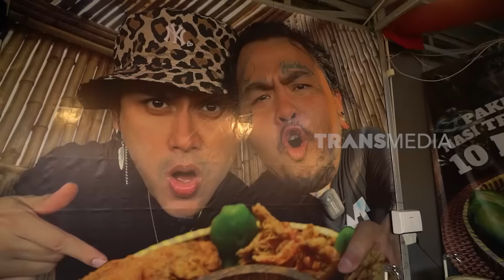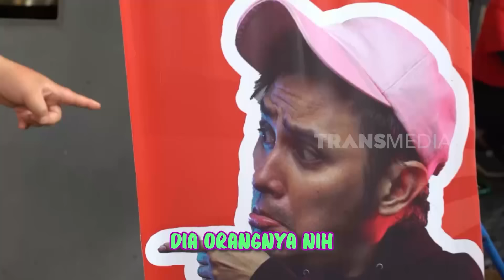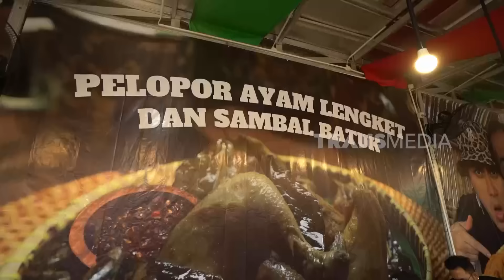Kulineran Di Sego Tempong Negoro Milik Vicky Notonegoro | ENAKNYA MANTUL (20/07/24) Part 1